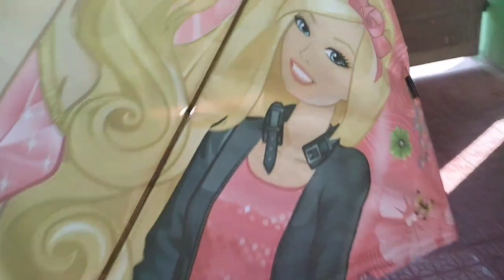କିଏ ଗୁଡ଼ି ଚିରିଲା,🤣🤣 କାନ୍ଦୁଛି ...